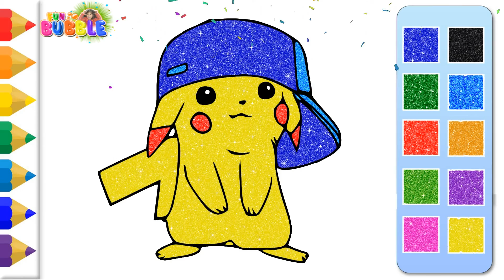Pokemon Glitter Art Pikachu Painting I Fun Glitter Painting | Fun Bubble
Fun drawing and painting with bright, sparkly colors to engage and entertain your toddler or kid.

About Fun Bubble:
Fun Bubble is a channel created solely to entertain and educate kids with fun songs, nursery rhymes, and learning videos. The wonderful collection of animated video titles for kids offers pre-school and young children a delightfully entertaining angle to basic learning toddler can be able to learn and have fun at the same time where parents can join and have a little fun too. We’re here to help children learn, laugh, and play every day with our gigantic collection of kids' entertainment videos.

This channel is completely kid-safe and will help them to develop their speaking and learning skills before going to preschool. We constantly try our best to give the kids of the generation good and fun videos.